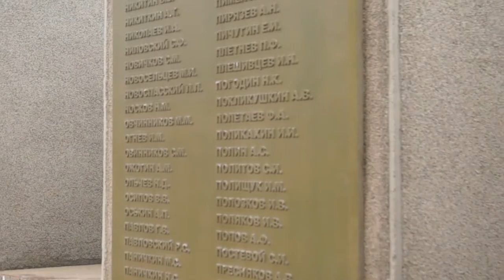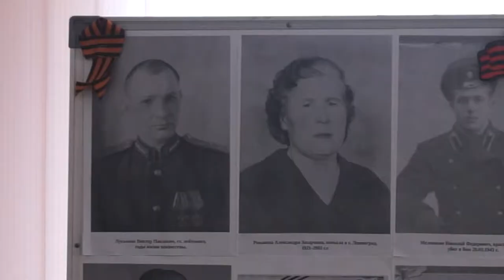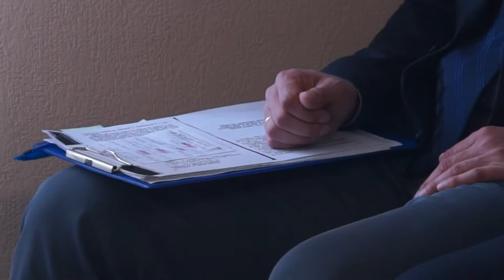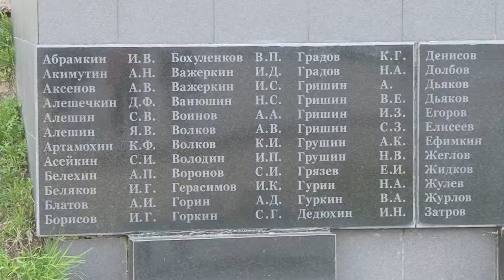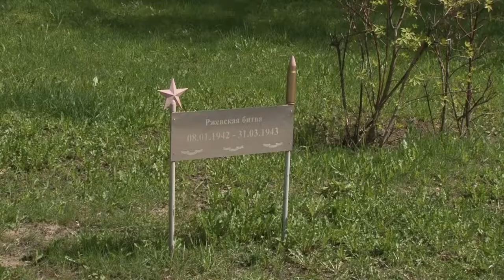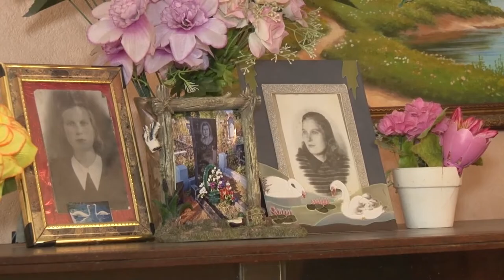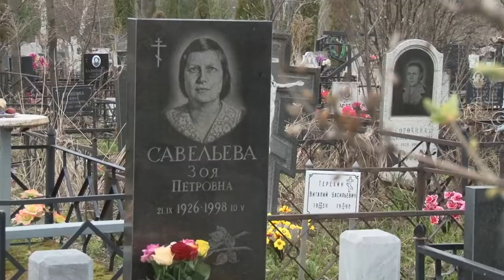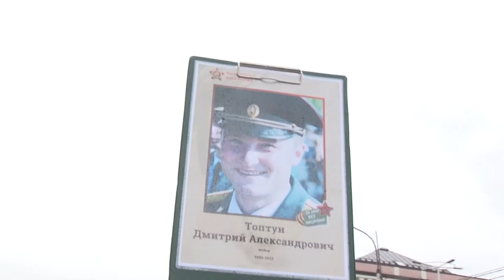Специальный выпуск к 9 мая